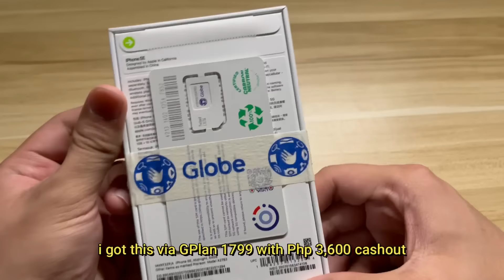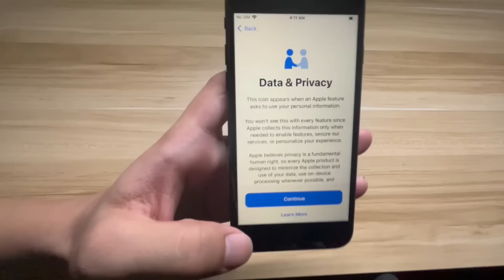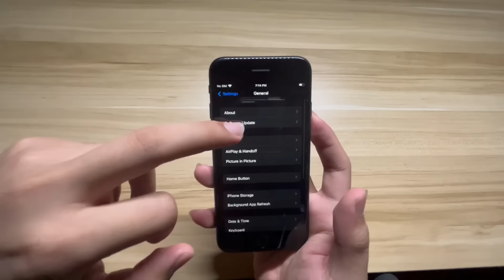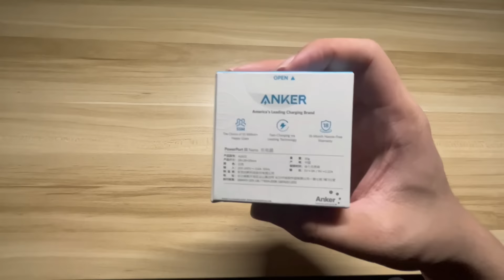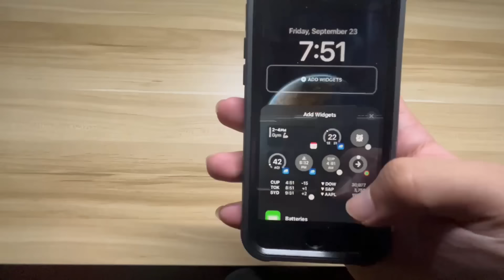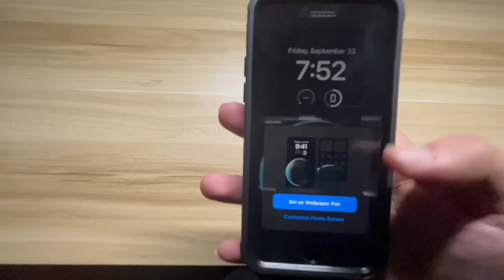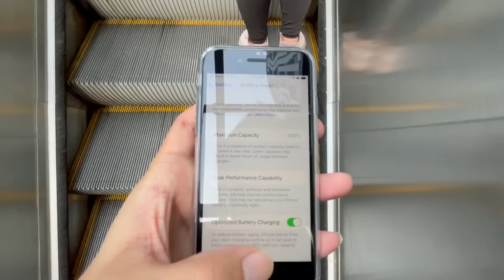iPhone SE 2022 Unboxing (iOS 16)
Unboxing my secondary phone.. is it worth the money?

Stamps:
00:00 Intro
00:53 Unboxing
03:58 Accessories
06:30 iOS16
07:59 Camera Test

FAQ’s:

Quezon City, PH

iPhone 13

🎬 What app do you use for editing?